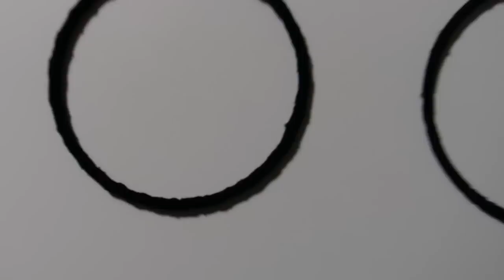DIY-PENTAGRAM EARRINGS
QUE SON:

☠️ SNAP CHAT @Xcaret Cihuatl

Editor Imovie